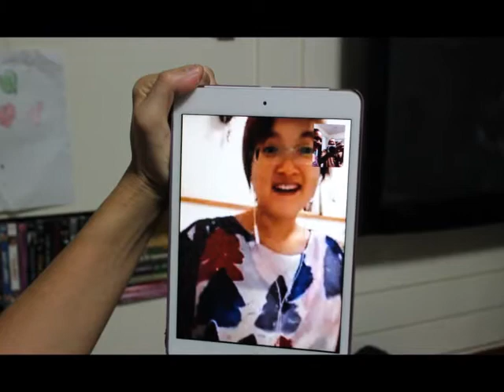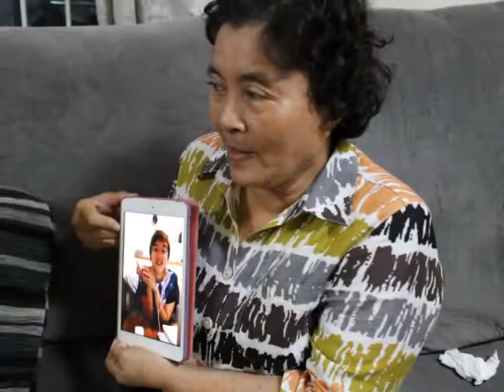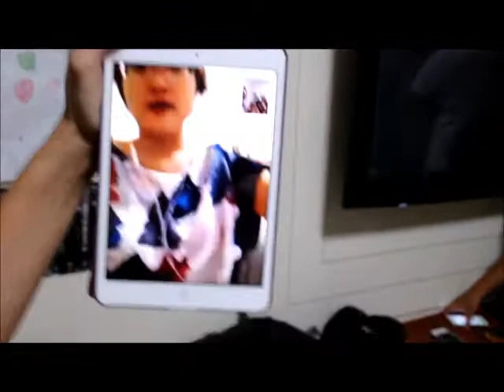Birthday Tongta October 13, 2013